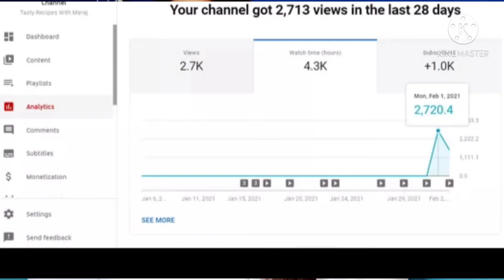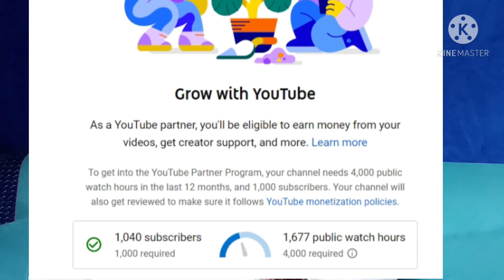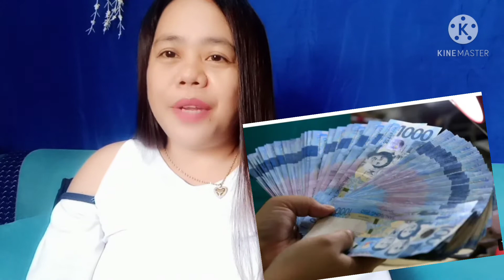Ano Ang Epekto ng Boosting sa youTube channel mo.Positive o Negative?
Kailangan mapanood mo munA ito bago ka magpa boost ng youTube channel mo.